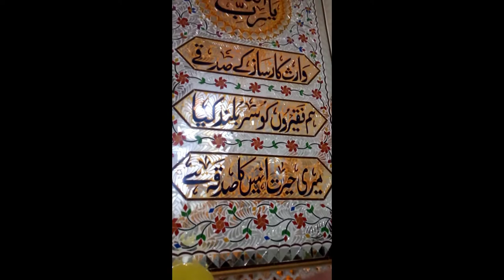Mazar Sharif Baba Harat ​​Shah Warsi Karachi Video Raees Warsi